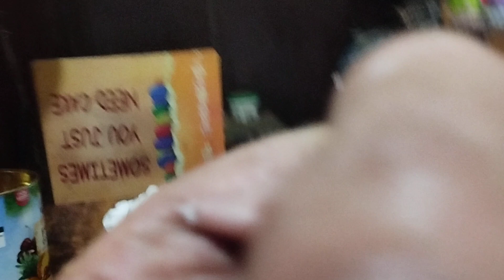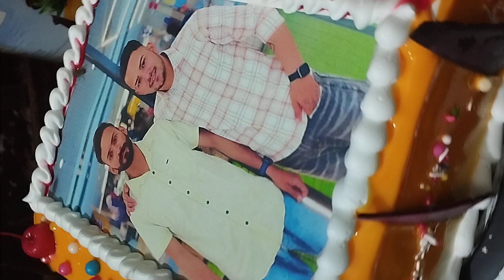picture cake kaise banate hain how to make picture cake pooran Arya vloger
all HD picture cakes
Bakery style picture ke kaise banate hain
how to the picture cake making
Sunil cake master
Soumya cake recipe
hb bakers
all Bakery recipe